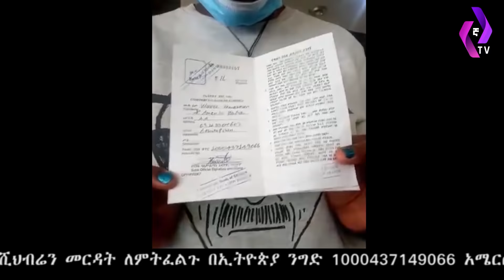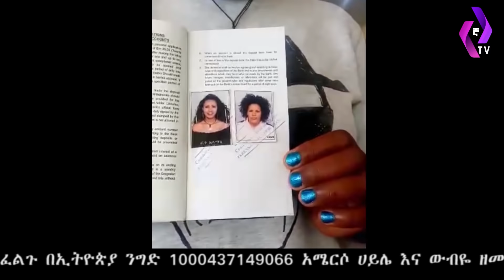"በአጥንቴ ቀርቻለሁ" በልጅነቱ ወላጅ እናቱን የሚጦረው ታዳጊ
ሺብሬን መርዳት ለምትፈልጉ በ 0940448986 መደወል ትችላላችሁ።